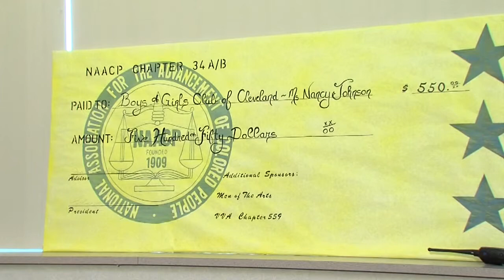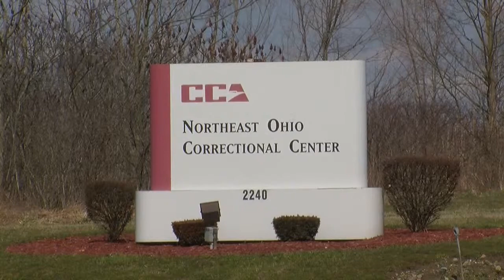NAACP DONATION FROM PRISON CHAPTER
PRISON CHAPTER OF NAACP GIVES MONEY TO BOYS AND GIRLS CLUB TO FIGHT GANG GROWTH